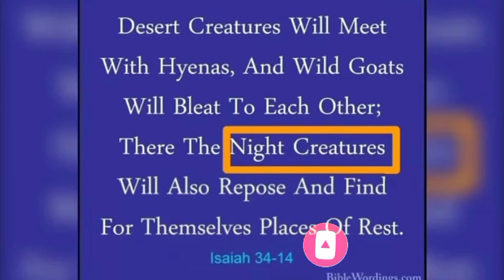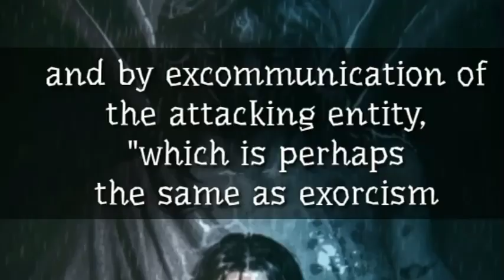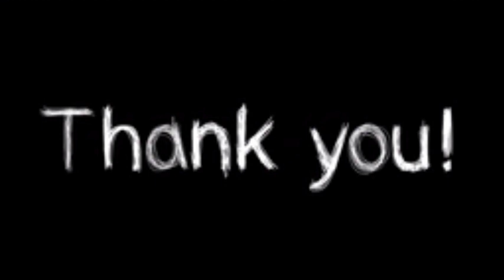What is Sleep Paralysis | Saya Kya Hota Hai | Incubus And Succubus Demons Explained in Hindi .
Imagine you are sleeping, and suddenly you wake up and see a figure hovering over you. You are not able to move your body. The only thing you can do is stare at the figure. Pretty scary, right? What if I say this condition is nothing but a sleep disorder. And which sleep disorder am I talking about? Watch this video to know the same.

And Incubus and succubus Demons Are Responsible of Sleep Paralysis

PLEASE .